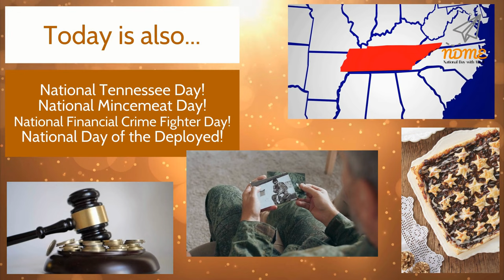National Pumpkin Day! October 26th 2023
What do you use to mend a jack-o-lantern?
A pumpkin patch!